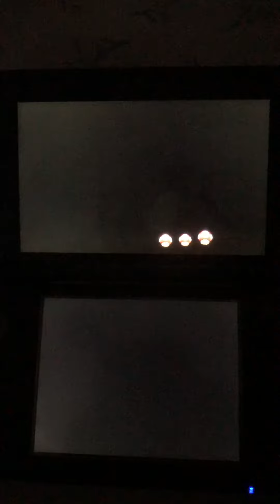Mario Party Island Tour - Yoshi in Mild Gunman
This is me playing through a General Mini-Game called “Mild Gunman” from “Mario Party Island Tour”. I’m playing as Yoshi. The CPUs are set on Easy.